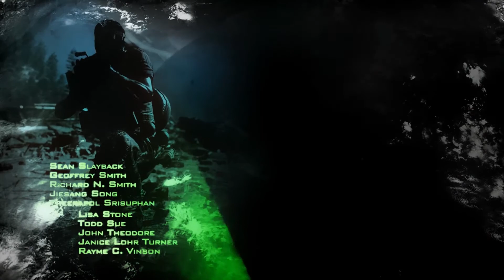CALL OF DUTY MODERN WARFARE 2 CAMPAIGN REMASTERED Gameplay Walkthrough Part 1 [1080p HD 60FPS]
CALL OF DUTY 4 MODERN WARFARE 2 CAMPAIGN REMASTERED Gameplay Walkthrough Part 1 includes Full Campaign Mission for PC. This CALL OF DUTY 4 MODERN WARFARE 2 CAMPAIGN REMASTERED Gameplay will include my review of the game With Full HD 60 FPS Gameplay.